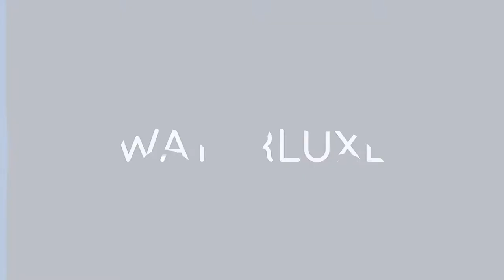Los sorprendentes resultados de FLOVIL con el NET SKIM | Mantenimiento de la piscina 💧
Te presentamos el Floculante Flovil de Weltico el cual se encargará de todo microorganismo que se encuentre presente en la piscina 🦠
Con este eficaz producto, el filtrado se reduce a la mitad de tiempo, dando como resultado un agua cristalina 🧐
Flovil es compatible con todo tipo de piscinas, ya sean, salinas, dulce, con cloro o sin cloro 🙉
Además, la combinación del Floculante Flovil con las bolsas Net Skim intensificarás un 200% la filtración del agua obteniendo unos esplendidos resultados, de forma rápida, sencilla y económica 🤩